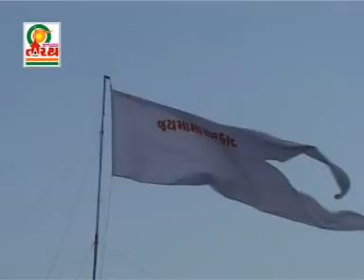AVO KHIJADIYA MAMA NO DARBAR RE - VISHWA KUNCHALA & PRABHAT BAROT - STUDIO TIRATH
Information:
♪ Title/Song : Avo Khijadiya Mama No Darbar Re
♪ Album : Mama Sarkar Ni Saybi
♪ Singer : Vishwa Kunchala & Prabhat Barot
♪ Actors : Hiren Parmar , Meena Sharma , Sonal Dudhrejiya , Manhar Parmar , Jayesh Bariya , Mital Ghelani
♪ Producer: Hiren Parmar
♪ Lyricist & Music Composer: Hiren Parmar
♪ Keyboard : Manoj - Vimal
♪ Music Label: Studio Tirath
© All Copyrights Reserved to : Studio Tirath
👇🎧🎧🎧   Also Listen on   🎧🎧🎧👇
Gaana :
JioSaavn( With Hello Tune ) :
Wynk( With Hello Tune ) :
YouTube Music :
Amazon Music :

💚 Follow us on Blogger :